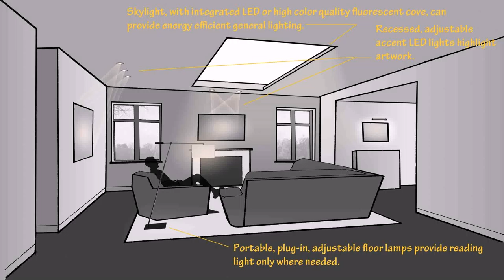Home Interior Design India Photos (see description)